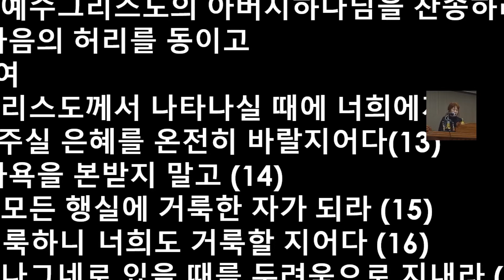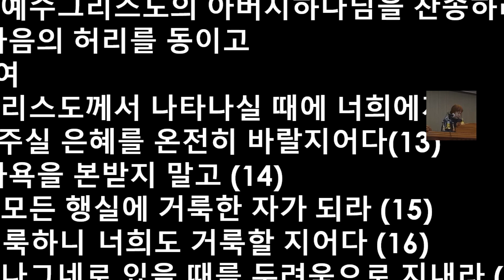대한신학교. 시몬 베드로의 10가지 명령 베드로 전서 1장 1~25 어린양의 피.거룩하라.나그네 삶의 두려움